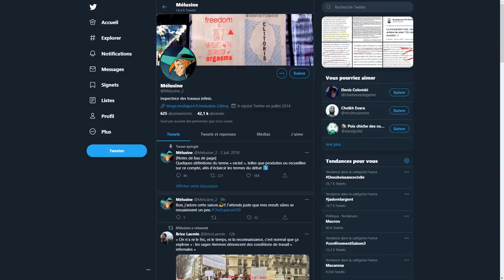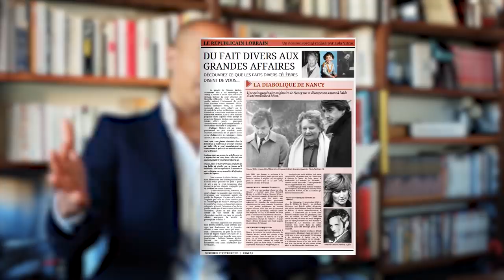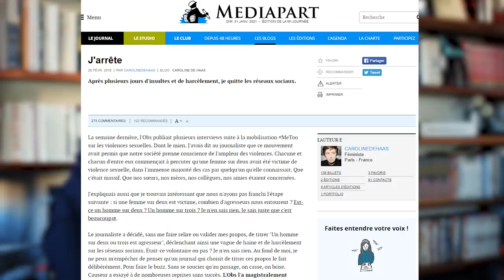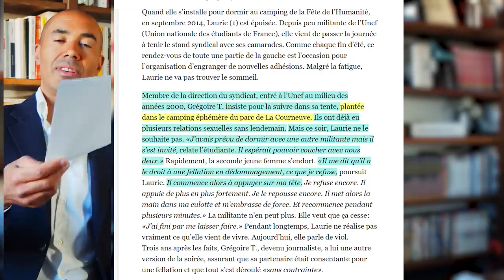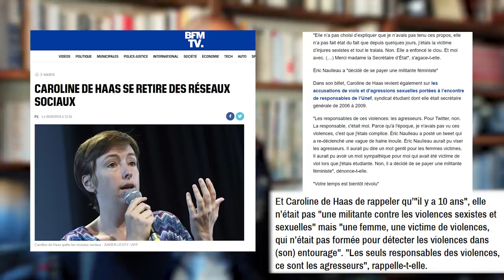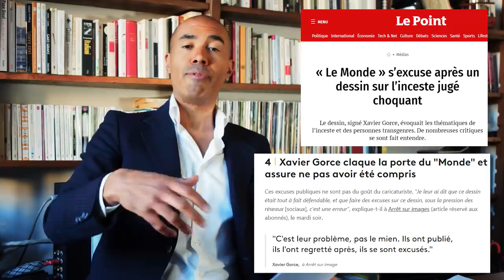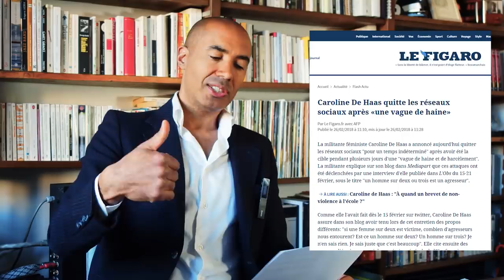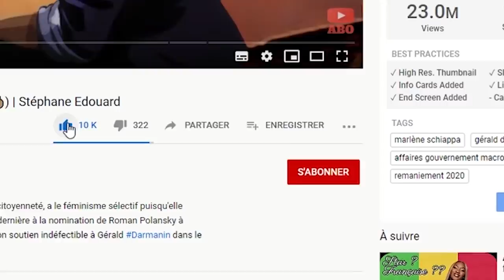Faut-il censurer les féministes à l'instar des Trumpistes ? | 𝐒𝐭𝐞́𝐩𝐡𝐚𝐧𝐞 𝐄𝐝𝐨𝐮𝐚𝐫𝐝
Caroline de Haas + Mélusine =

0:00 Intro
2:02 Cadeau
3:36 Twitter
5:20 Attaque de Stéphane en 3 phases
5:40 Twitter à genoux devant la femme
7:10 DeHaas sort par la fenêtre, rentre par la porte
8:38 J'ai senti qqch de dur contre mes fesses...
10:00 UNEF et autres joyeusetés
11:35 Logique en prend un coup
11:50 Twitter risque en voie de mutation ?
12:50 Ruquier : banalisation sodomie heyhey
14:07 Son Forget fake POTUS
15:20 Le Monde n'est pas Charlie ?
16:55 Noiriel dénigré malgré son travail de sappe de la France de souche.
18:15 250% de mon cul sur la commode
18:45 Voilà de la philo solide
18:55 Lugand vs communiste, clash mémorable sur YouTube
19:40 Séquence prédiction : souvenons nous en !
20:50 Gainsbourg et petite cloche